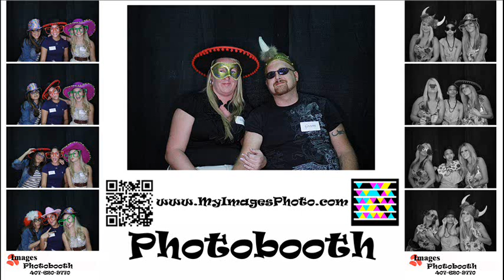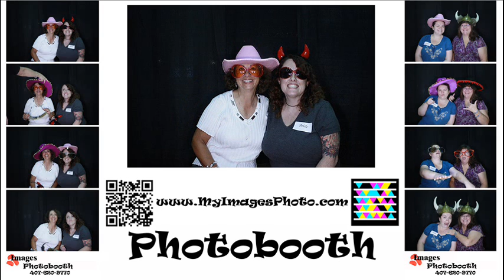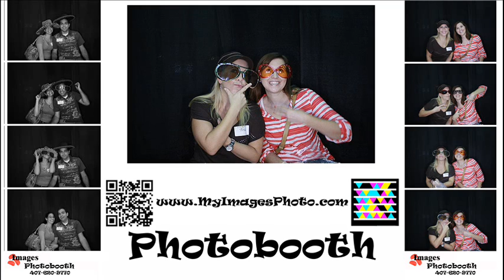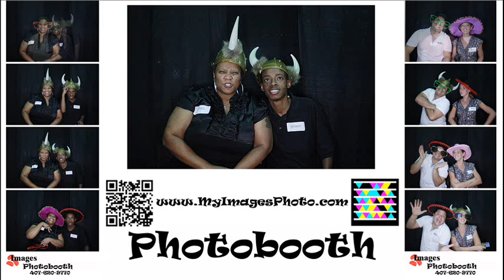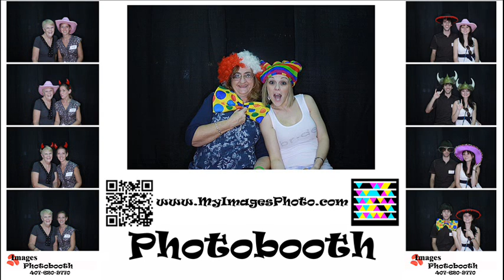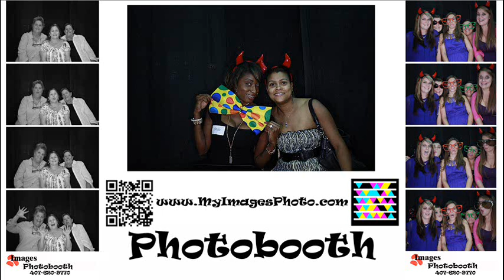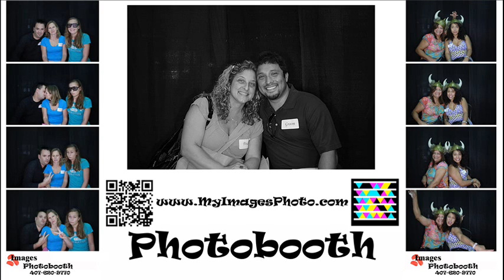Tampa Photo booth (Images Photobooth) - St Pete Activity